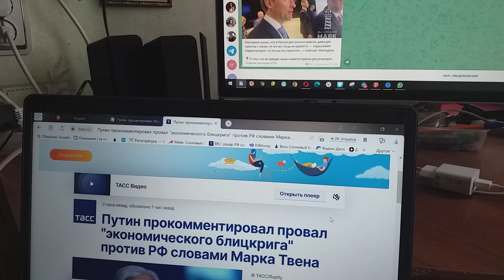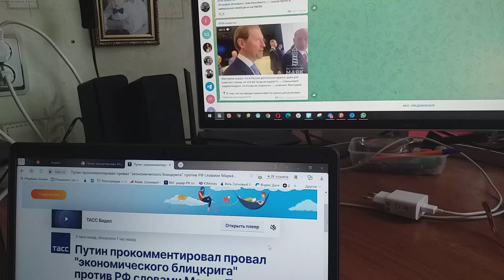Провалился Запада экономический блицкриг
Сообщает ТАСС о заявлении РФ президента, что провалился Запада против РФ "экономический блицкриг".
Вообще-то, санкции Запада к РФ  — это не блицкриг, а осада.
И в понимании людьми  пословицы —  "Когда в хвосте начало, то в голове мочало" — хотя маловероятен сдвиг,
Да вот запись клипов с ней  моих пенсионных дней главная отрада.